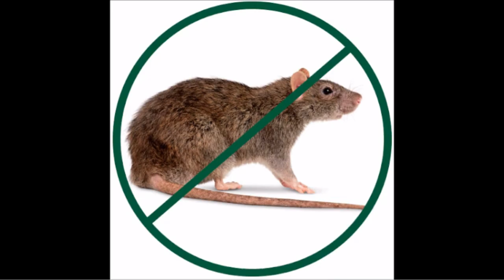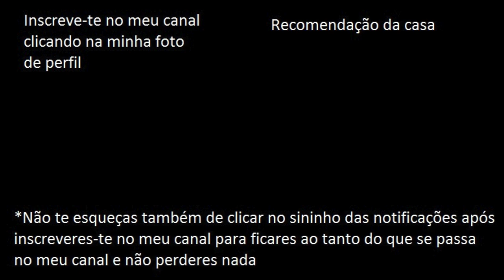FORTNITE (NSW/PS4) #2 | GAMEPLAY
Neste vídeo vamos todos dar-nos a conhecer como mudou o nosso jogo mais famoso na altura, o Fortnite, e iremos também jogar um pouco para ver o quão mudou o Fortnite. Vai ser fixe! Espero que gostem! ; )  : )

- FranciscoGonzas (PS4)